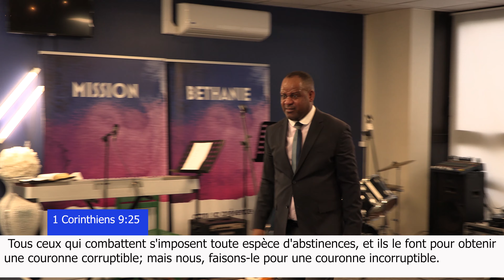COMMENT DÉVELOPPER SA SPIRITUALITÉ ? - PASTEUR GUY MARCEL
Shalom Peuple de Dieu,

L’église la Résurrection et la Vie présente le culte du Dimanche 5 Mars avec le Pasteur Guy Marcel.
Thème: COMMENT DÉVELOPPER SA SPIRITUALITÉ ?

LOCALISATION:
40 BOULEVARD DE NESLES (BÂTIMENT 9C)
77420 CHAMPS-SUR-MARNE
(RER A: Station Noisy-Champs)

RETROUVEZ- NOUS A L’ÉGLISE:

- MERCREDI (Enseignement Biblique) : 18h30 - 20h00
- VENDREDI (Intercession) : 18h30 - 20h00
- DIMANCHE ( Culte de Louange et d'action de Grâce) : 10h00 - 12h30

EGLISE LA RÉSURRECTION ET LA VIE